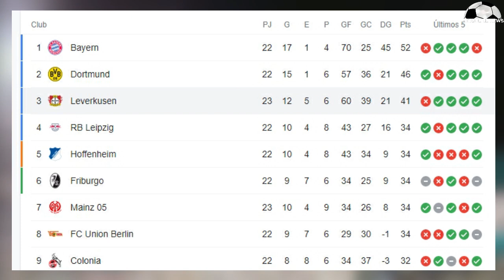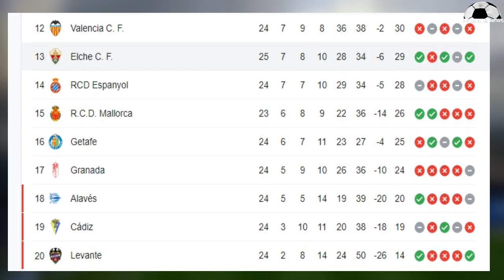Chile Estudia Jugarse El Mundial en Sausalito - Cañete Es Oficializado en Huachipato - Estadio UC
Marcelo Cañete Oficializado en Huachipato - Chile vs Uruguay Se Jugaría en Viña Del Mar  -Nuevo Estadio de Universidad Católica - Noticias Futbol Chileno - Fichajes